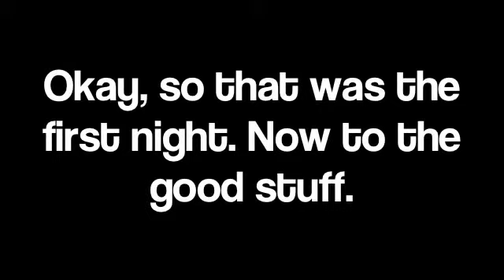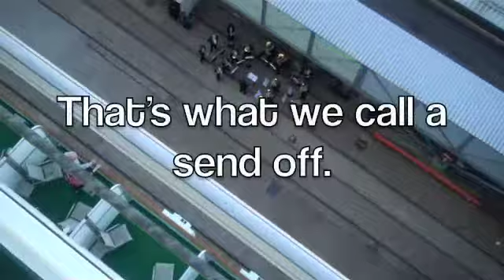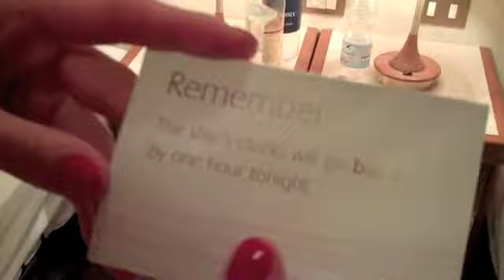iCruise - Easter Holidays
This holiday meant a lot to me, as it was the very first holiday that my Dad has taken me on since I have been bored, and not only this but my first cruise.
The ship we went on was named Azura, and on top of that was a 5 star cruise, so we had the very best:3
The thing which will suck about this video is, I lost my camera half way through the holiday, and found it on the last night, so I've only got videos from the start of the cruise and the end.

Sorry, Chesca xxx